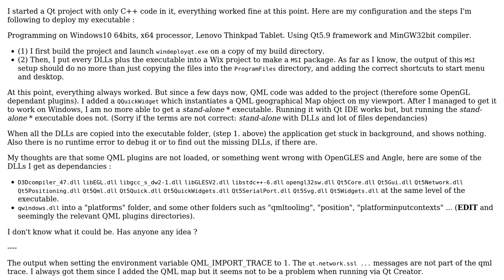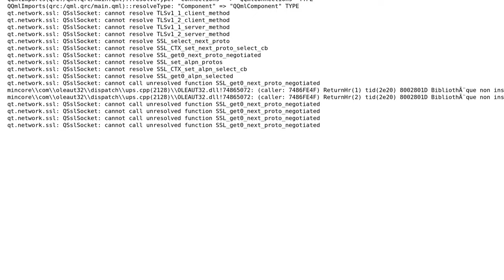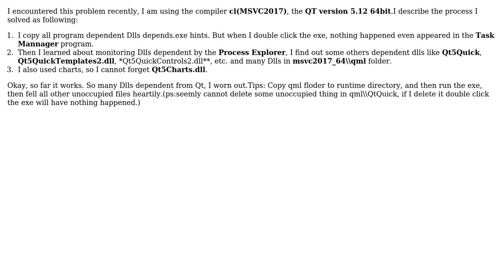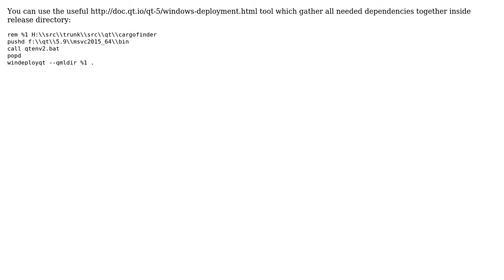Deploying Qt (C++/QML) application on Windows (4 Solutions!!)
Deploying Qt (C++/QML) application on Windows

With thanks & praise to God, and with thanks to the many people who have made this project possible! | Content (except music & images) licensed under CC BY-SA | Music | Images & others | With thanks to user user7026859 user Mark Ch user herme5 user Crawl.W user AnatolyS and the Stack Exchange Network Trademarks are property of their respective owners. You are responsible for your own actions.